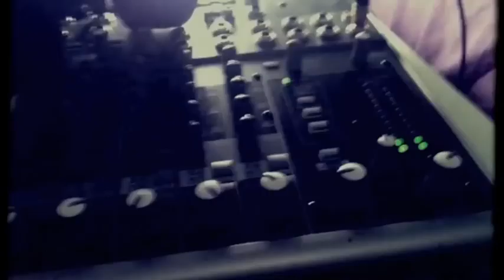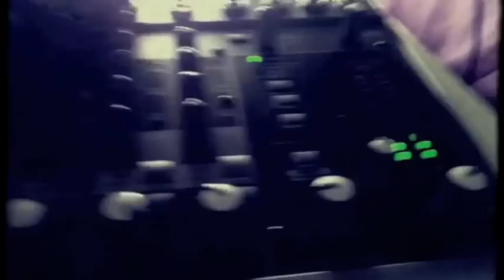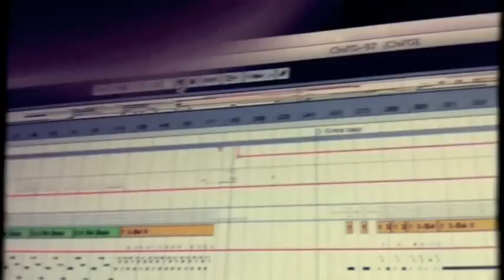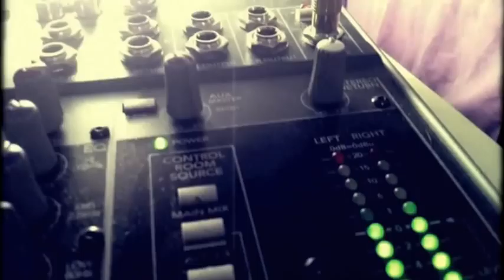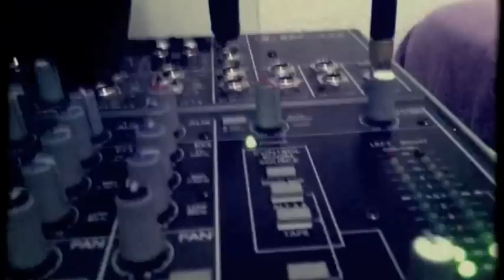Chil'O (yarei molina)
Production & Drums: Yarei Molina